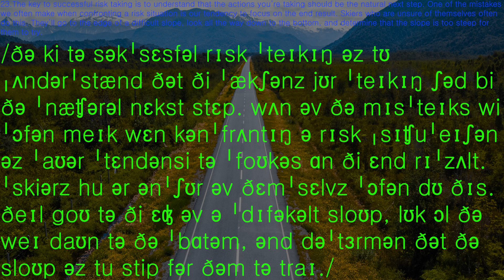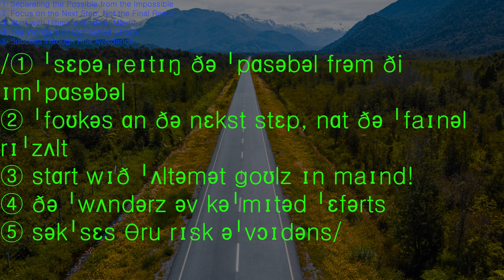제 76강 별책부록 Presented by 미국조교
76강의 지문을 우리 미국조교가 낭독한 자료입니다. IPA와 더불어 10번씩 따라하면서 소리내어 읽어주세요~ 숙제입니다!